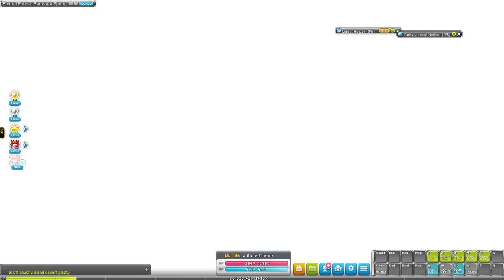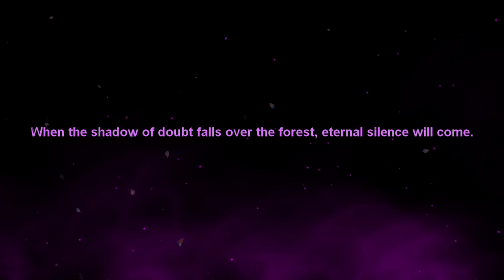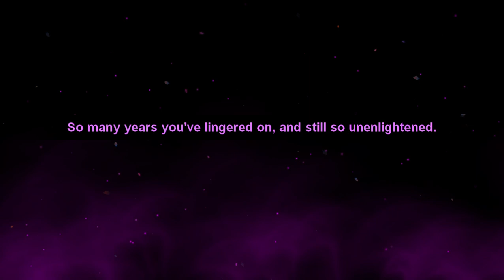[GMS V250] Lynn Tutorial Storyline